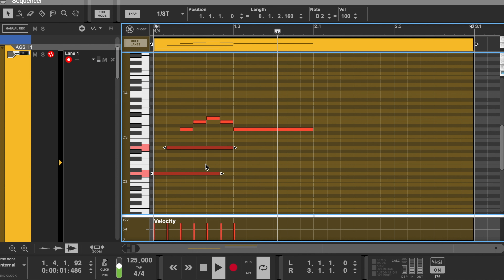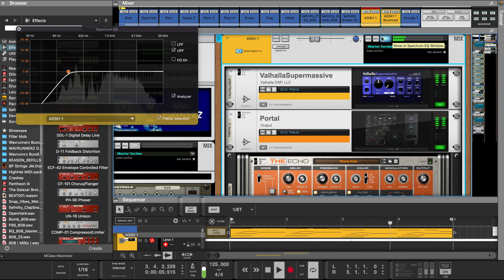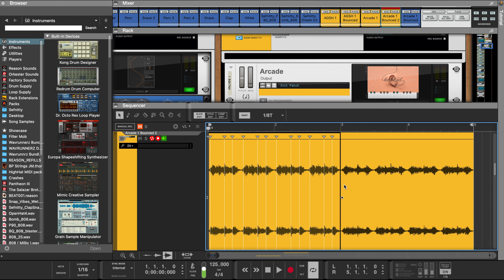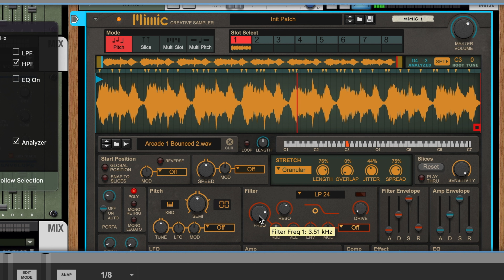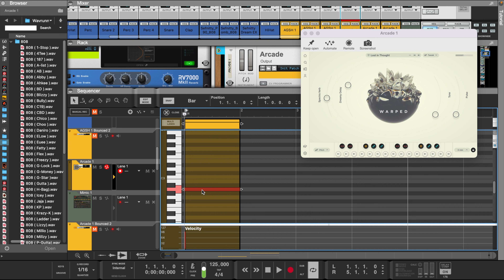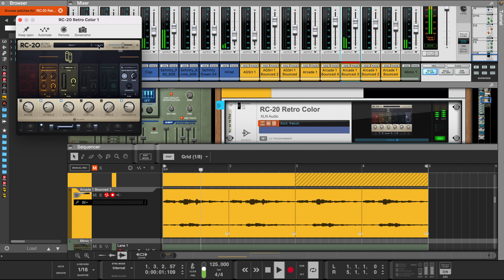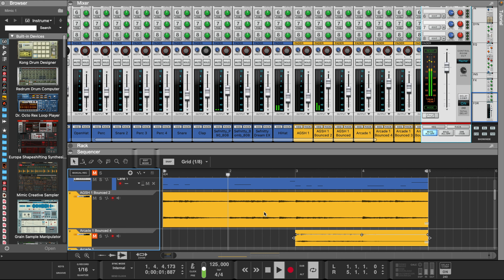Reason 12 | This Trick Will Enhance Your Beats by 100% | Reason Studios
Triplet Type Beat Video